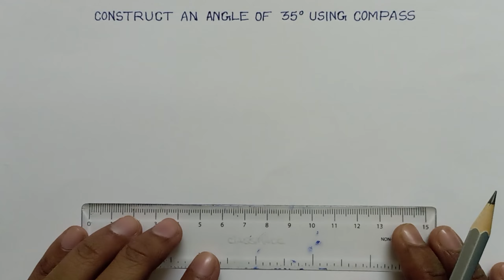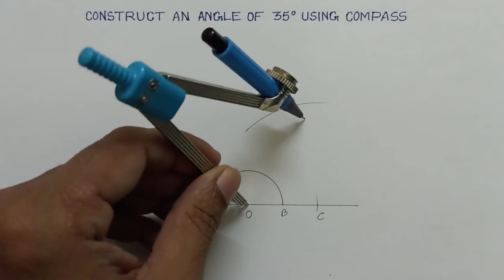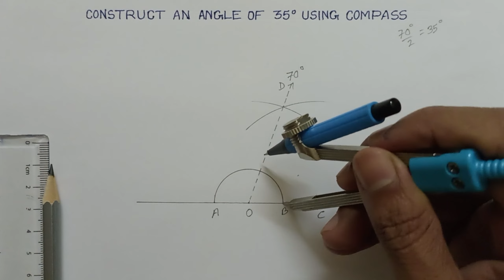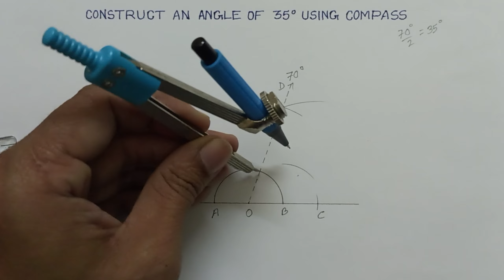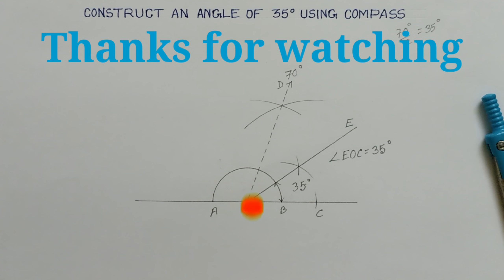CONSTRUCT 35 DEGREE ANGLE USING COMPASS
TITLE:-
Construct an angle of 35 degree